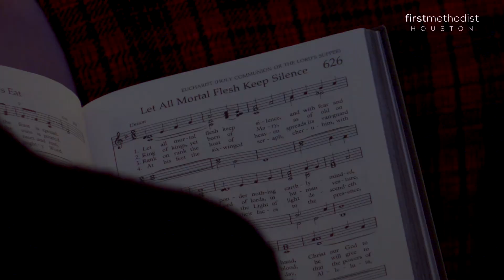Let All Mortal Flesh Keep Silence (hymn); First Methodist Houston, 12/04/22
Sanctuary Choir,